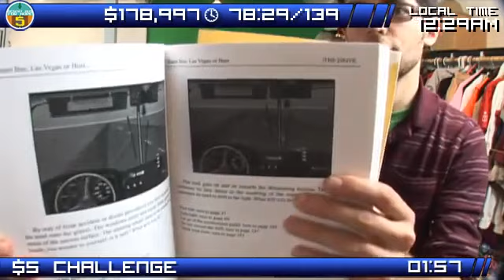DB5 - Morgan plays Desert Bus & Desert Bus the Choose Your Own Adventure book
Morgan plays Desert Bus & Desert Bus the Choose Your Own Adventure book